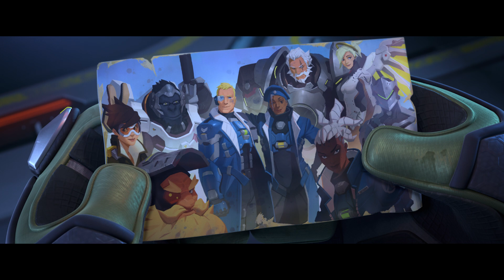OVERWATCH 2 - Cinemática Hora Cero [Español]